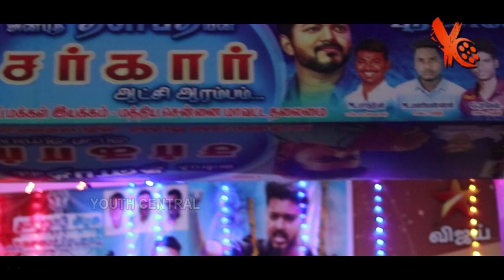சர்கார் மாநாடு சீன் தெறிக்குது : SARKAR FDFS Public Opinion | Review | Actor Vijay | AR Murugadoss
Vijay who is a corporate monster from USA comes to India to cast his vote, as it's election day. But he soon learns that his vote has been cast by someone else. This provokes him into action; he becomes people's representative and gets involved in a political battle.